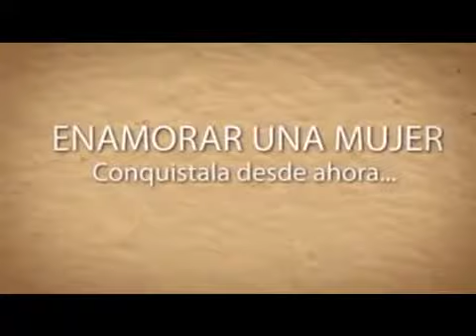Como Conquistar, seducir y enamorar una mujer difícil, fría,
Técnicas, Trucos y secretos Para enamorar y Recuperar a una Mujer,
Recupera a tu ex Mujer